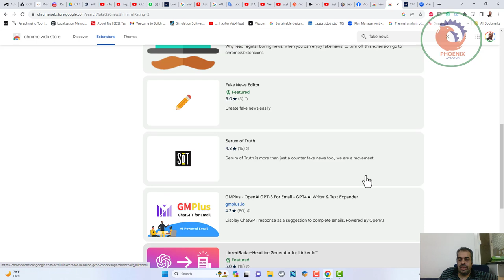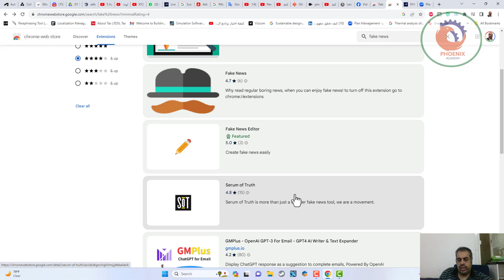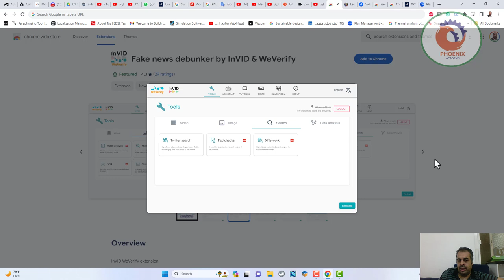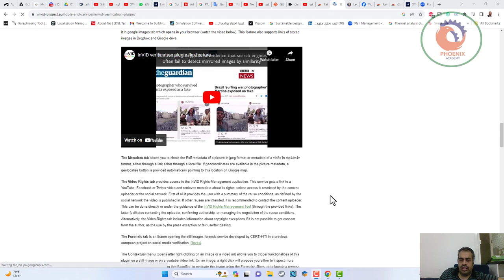اداة مجانية للتاكد من صحة الخبر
❤️ روابط التواصل
✅ انستجرام